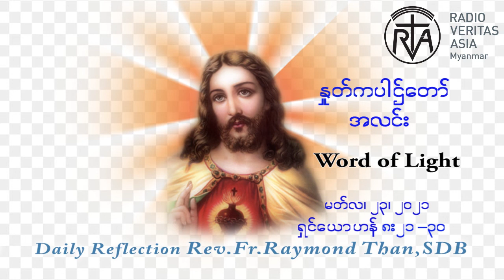Word of Light March 23 2021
Daily Reflection March.23.2021